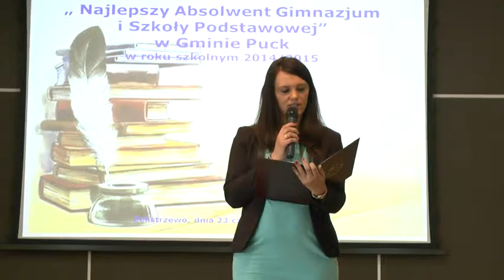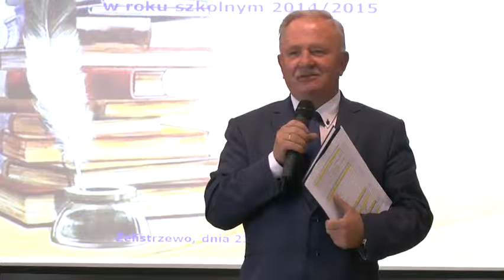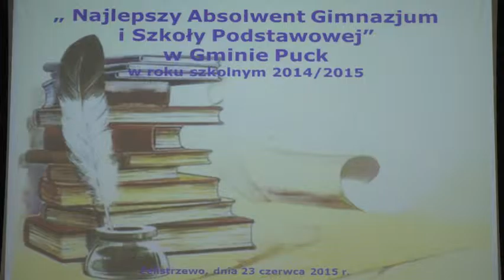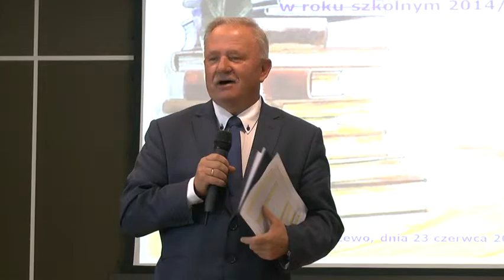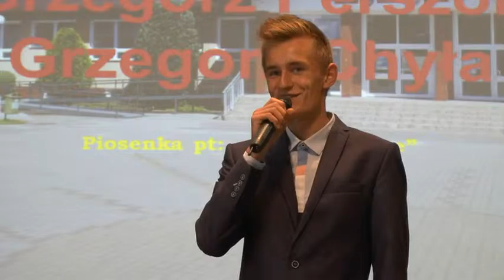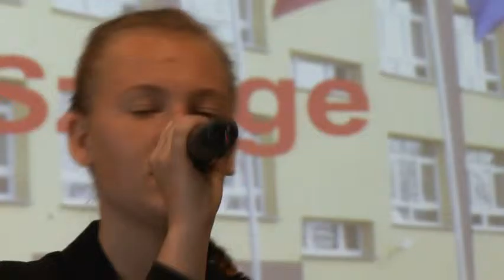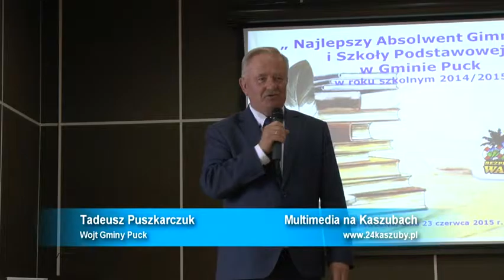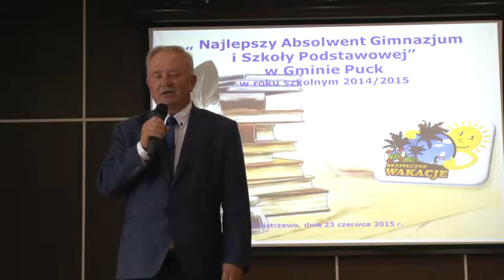Najlepszy Absolwent Gminy Puck